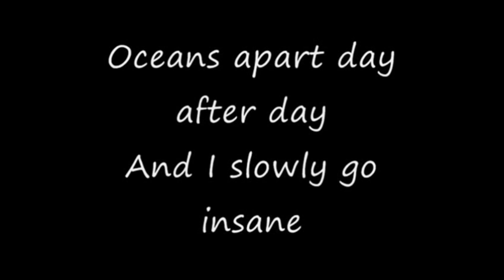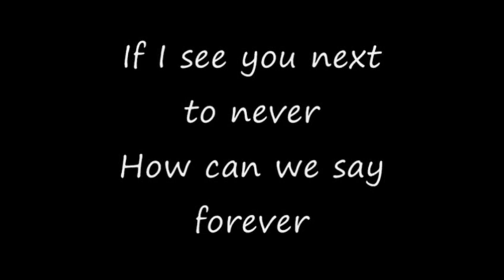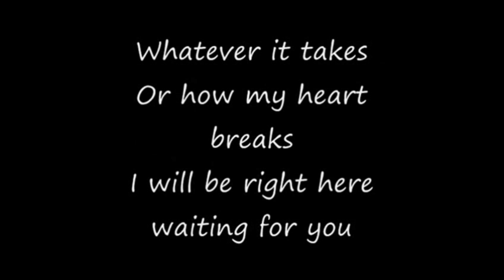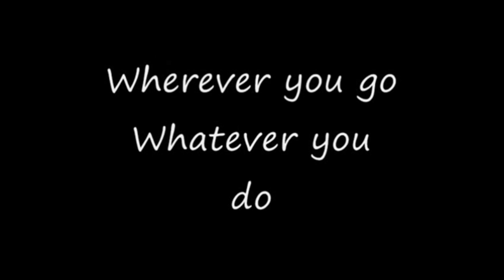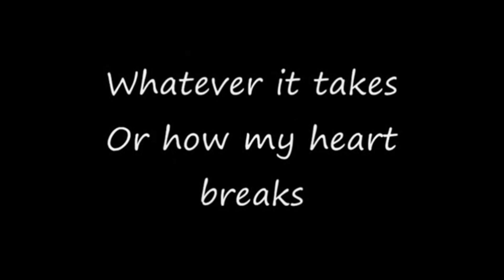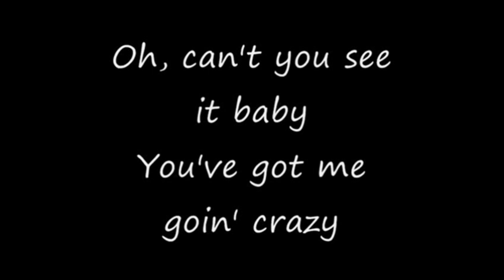Right Here Waiting(Richard Marx)